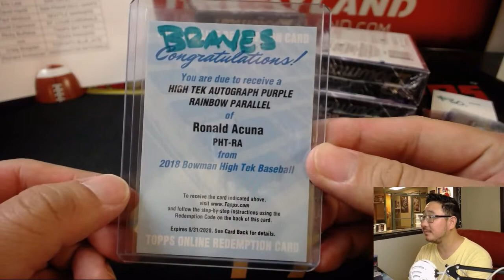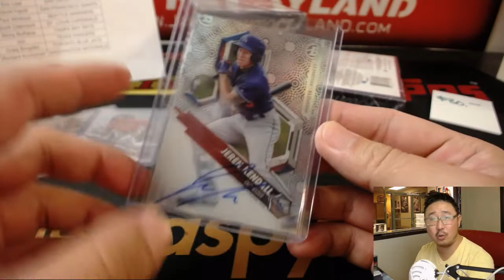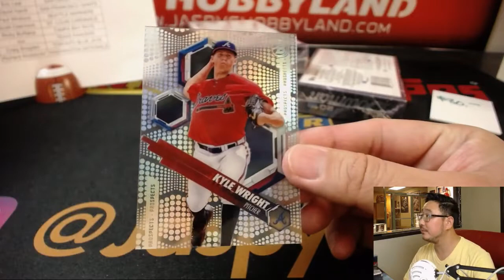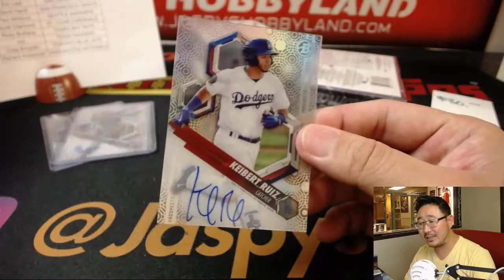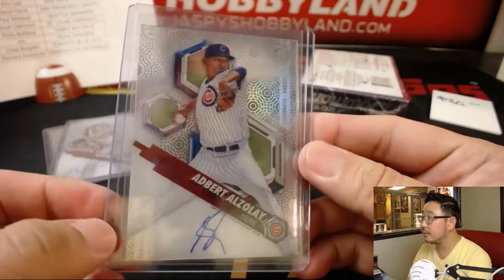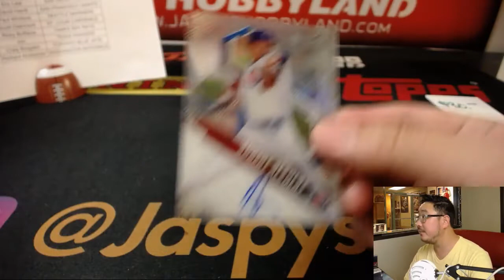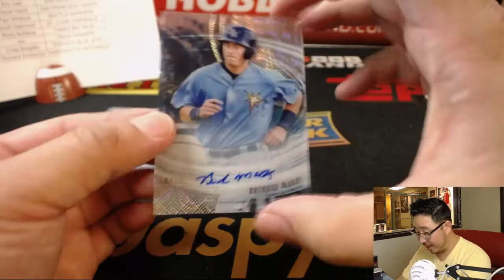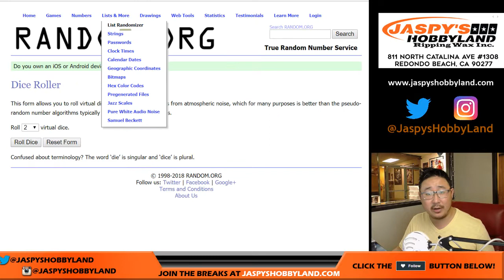Fr., 09/14/18 [12Box PYT] #3.2 - 2018 Bowman HIGH TEK Baseball (MLB)